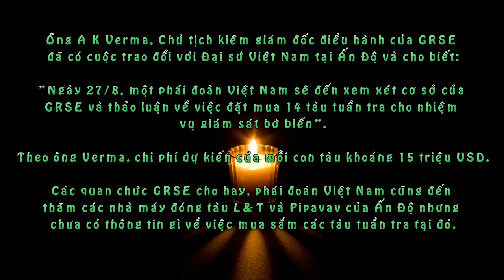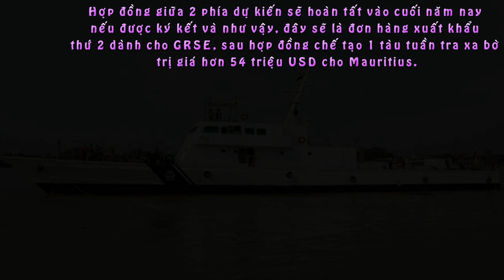Việt Nam Có Thể Mua 14 Tàu Tuần Tra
Theo thông tin được đăng tải trên Thời báo kinh tế Ấn Độ, quốc gia Nam Á này có thể sẽ cung cấp cho Việt Nam 14 tàu tuần tra.
Trong bài viết ngày 26/8, Thời báo kinh tế Ấn Độ cho biết, tập đoàn đóng tàu Garden Reach Ship Engineering (GRSE) của Ấn Độ đang hy vọng giành được đơn hàng xuất khẩu lớn là cung cấp 14 tàu tuần tra cho Việt Nam.
Ông A K Verma, Chủ tịch kiêm giám đốc điều hành của GRSE đã có cuộc trao đổi với Đại sứ Việt Nam tại Ấn Độ và cho biết:
"Ngày 27/8, một phái đoàn Việt Nam sẽ đến xem xét cơ sở của GRSE và thảo luận về việc đặt mua 14 tàu tuần tra cho nhiệm vụ giám sát bờ biển".
Theo ông Verma, chi phí dự kiến của mỗi con tàu khoảng 15 triệu USD.
Các quan chức GRSE cho hay, phái đoàn Việt Nam cũng đến thăm các nhà máy đóng tàu L&T và Pipavav của Ấn Độ nhưng chưa có thông tin gì về việc mua sắm các tàu tuần tra tại đó.